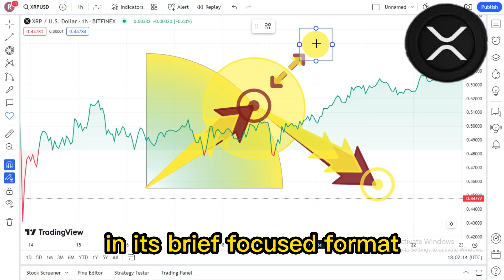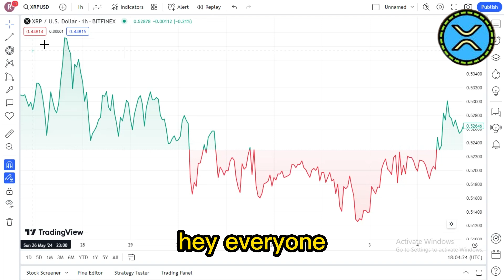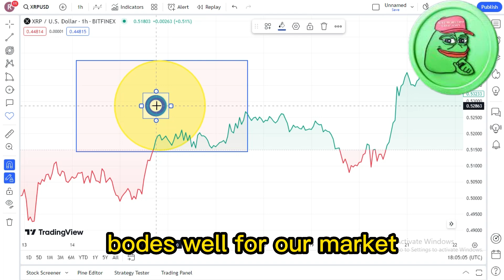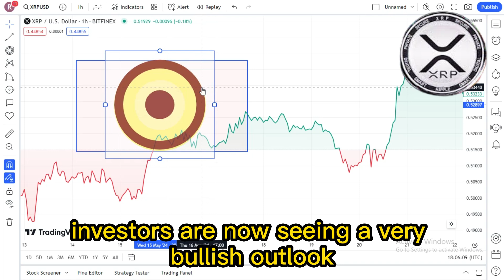MINS AGO : Let It BOOM! "XRP/ Ripple" ! XRP LATEST NEWS TODAY'S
you’re new to this channel then I want to welcome you to 'Coin Lady". This channel is all about business/Investing/financial education, helping mainly entrepreneurs grow smarter and more financially stable in today’s society. We try our best to create the best inspirational videos/financial education videos to help to lift you up when you’re down and to inform you, so that you can become a better person in business and in life.